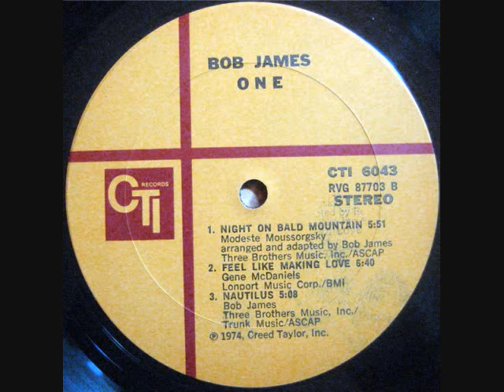Bob James - Feel Like Makin' Love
FEEL LIKE MAKIN' LOVE
BOB JAMES
LP: ONE
RELEASED: 1974

Kev